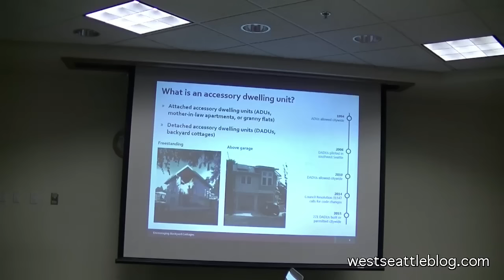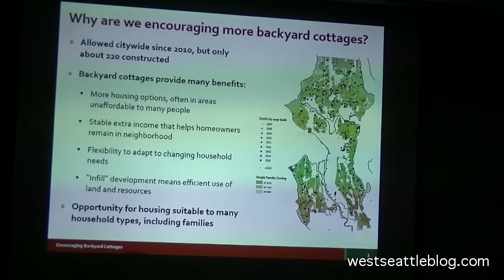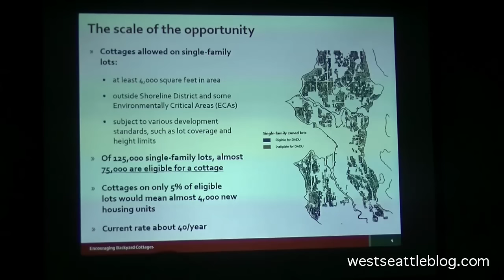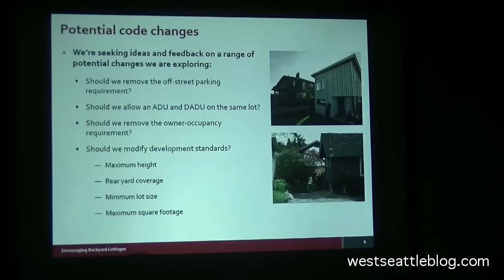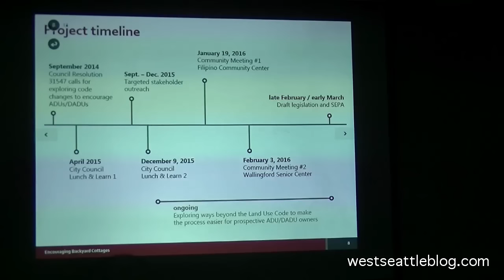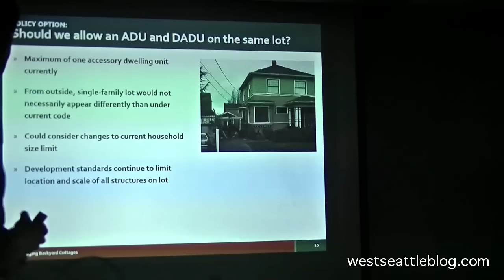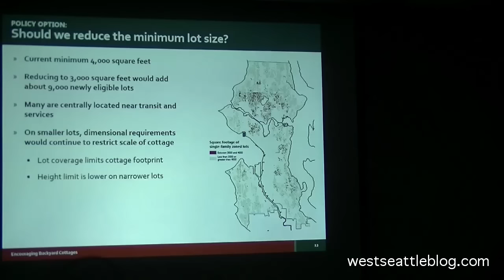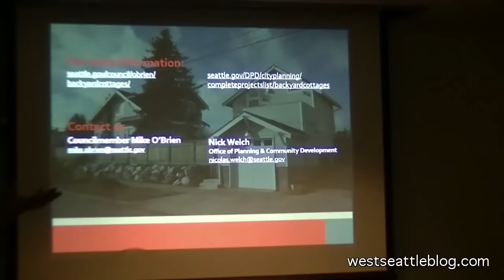'Backyard cottages' at MoCA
West Seattle Blog video